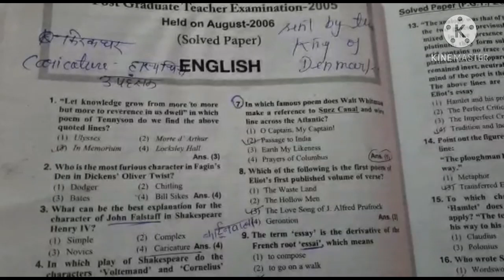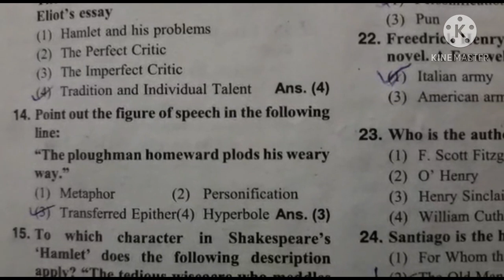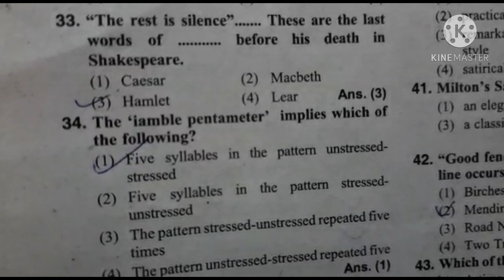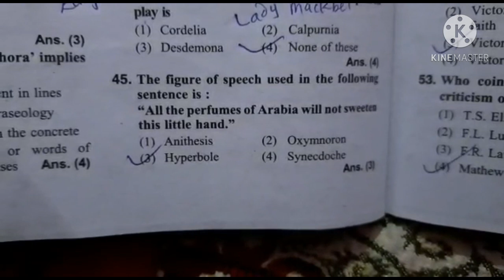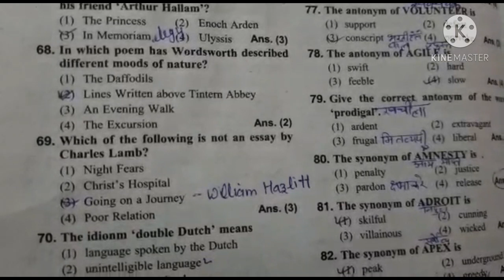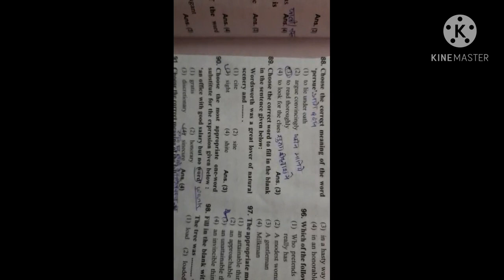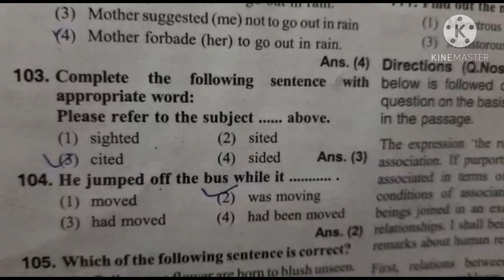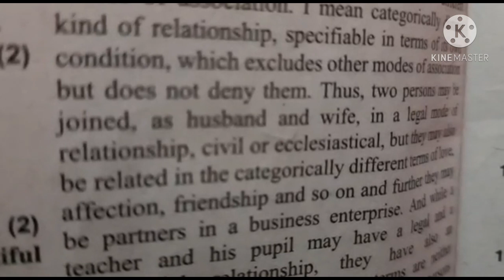Up Pgt English Previous year Paper |Up Pgt English Solved Paper Year 2006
In the present video I will solve the paper of year 2006 of UP PGT English .This video is helpful for TGT PGT NET AND GIC LECTURER aspirants  of English literature subject.I will make understand all the questions of this video properly. In this video I will make solve all the questions of this paper and in my next video I will solve the other question paper  of the year .If you want to watch the video of figure of speech,the prelude, lyrical Ballad,you people can watch on my channel.

your queries.
u p PGT English previous years paper with solution
 PGT English paper
 UP PGT English paper 2005
PGT English paper with solution
Up pgt English solved paper
Up pgt English paper solved 2006

l